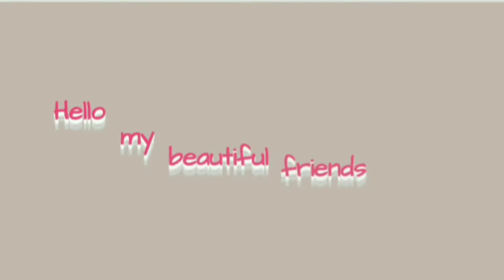Teacher's day card making/tutorial/step by step/in easy way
friend here I try to show how to make a wishing card for teachers' day.
It is very easy card making process. I hope it will help you. you may choose any other colour combination as you wish.

Thank you 😊 Take care, spread love ❤️❤️❤️❤️

vedio editing by Sneha Sen
thumbnail making by Sneha Sen

• NCS Music is free to use for independent Creators and their UGC (User Generated Content) on Youtube & Twitch - if you're a brand or a commercial organisation interested in using NCS music on YouTube or anywhere else, get in touch at If you use our music you MUST in the description of your video: 1. 3. Credit the artist(s) of the track by including their social network links